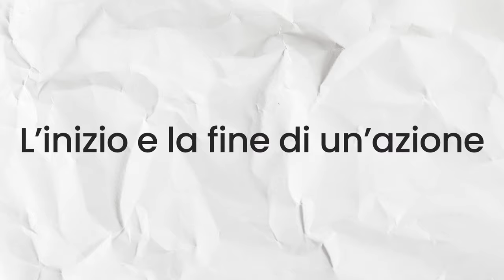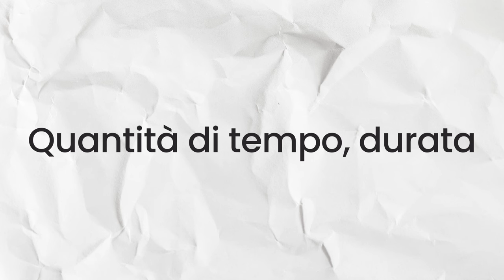Don’t say "ARRIVO IN 5 MINUTI" | Preposizioni di tempo in Italiano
Scopri le preposizioni di tempo italiane!

00:00 Inizio
2:18 Momento preciso di un’azione
09:19 L’inizio e la fine di un azione
12:15 Quantità di tempo, durata